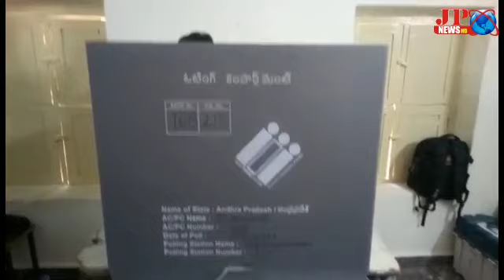JP NEWS (తమ ఓటు హక్కు వినియోగించుకున్న YSRCPఅభ్యర్థి గురుమూర్తి)